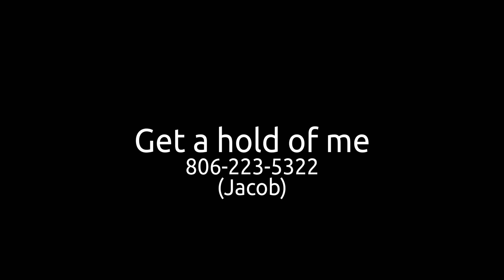Jacob Morin Artist Painter